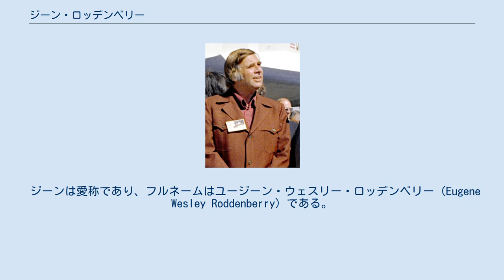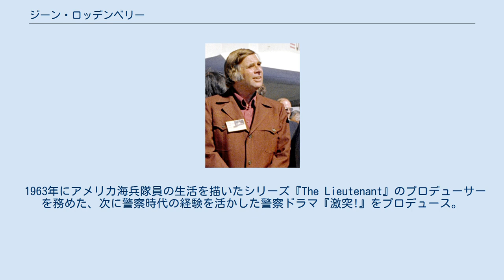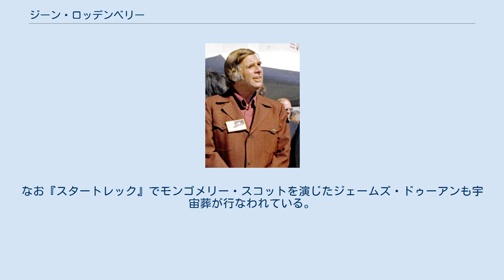ジーン・ロッデンベリー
ジーン・ロッデンベリー（1978年） ジーン・ロッデンベリー（Gene Roddenberry, 1921年8月19日 - 1991年10月24日）は、アメリカ合衆国のテレビ・映画プロデューサー。
SF特撮作品『スタートレック』の生みの親として知られる（以下断りなき場合は全てオリジナルシリーズである『宇宙大作戦』を指す）。
 ジーンは愛称であり、フルネームはユージーン・ウェスリー・ロッデンベリー（Eugene Wesley Roddenberry）である。
なおウェスリーは『新スタートレック』のキャラクター名としても使われている。
 テキサス州エルパソ生まれ、ロサンゼルス・シティー・カレッジ卒業。
第二次世界大戦ではアメリカ軍の爆撃機B-17のパイロットを務めた。
 戦後はパイロットの腕を活かして、パンアメリカン航空で働く。
またこの時、乗員としてパンアメリカン航空121便墜落事故に遭遇、現地住民の協力を得て幸運にも帰還し表彰もされたが、これで人生が変わったとも語っている。
 しかしパイロットはフライトまでの時間が長く、暇つぶしに詩や小説を書いている内に、航空雑誌に文章投稿を行なう様になった。
この時初めて『スタートレック』の構想を公表している。
 その後アメリカではテレビ文化がさらに発達した為、文筆業つまり脚本やプロデューサーの仕事に憧れたが、すぐ独立する事は無理なのでパンナムを退職、ロサンゼルス市警に就職しながら、テレビドラマの脚本家を目指した。
当初は全く売れなかったが、地道に売り込みを続けた結果（白バイに乗って業界まで脚本を届けるパフォーマンスをした事もある）、1950年代から多数のテレビドラマシリーズの脚本を担当。
気がつくと脚本家の収入が、出世もしていた警察官の6倍になっていた為、警察を退職する。
 1963年にアメリカ海兵隊員の生活を描いたシリーズ『The Lieutenant』のプロデューサーを務めた、次に警察時代の経験を活かした警察ドラマ『激突!』をプロデュース。
この時に『スタートレック』で活躍する事になる俳優（オリジナルメンバー7人の中からウィリアム・シャトナーとウォルター・ケーニッグを除く5人、およびメイジェル・バレット）やスタッフと知り合う。
しかしベトナム戦争など社会批判を盛り込もうとすると検閲が入り、不満に思っていた所、直接でなく比喩表現で間接的に批判すれば検閲が入らない事に気がついた。
これも『スタートレック』で、間接的な社会批判を作るきっかけの一つとなった。
 そして3作目のドラマとして前述の構想、西部を行く幌馬車隊の物語を宇宙を舞台にして展開するSFシリーズの制作に着手する。
これが後の『スタートレック 宇宙大作戦』シリーズであり、パイロット版を2本作るなどの紆余曲折を経て、総指揮・脚本・監督を務めた。
ただし契約書にはアイデアの提供のみでサインした為、実は同作を作った事自体では1ドルも儲けていない。
日常生活の時間も全て注ぎ込んで制作にあたったが、「…は絶対してはいけない」等の不文律を多数作る（「宇宙海賊の話はやらない」「ワープナセルを3本にしない」等。ただし彼の死後は守られていないものもある）、現場で脚本を書き直す、これらの行為について行けなかったスタッフやゲスト俳優が降りて行った事もあった。
 脚本を担当した「タロス星の幻怪人」がヒューゴー賞映像部門を受賞した。
 終了後、同作でチャペル看護師および『新スタートレック』(TNG)で「ラクサナ・トロイ」を演じた女優のメイジェル・バレットと、明治神宮で神前結婚をあげた。
息子を一人さずかっている。
 テレビシリーズの終了後、後のTNGのデータ少佐のモデルとも言える『人造人間クエスター』（"THE QUESTOR TAPES" 1974年）を制作したが、これはパイロット版の単発番組一本のみで、以後手がけたテレビドラマ企画が放映される機会には恵まれなかった。
 後に『スタートレック』を映画化（1979年）し、大ヒットはしたものの、莫大に膨れ上がった制作費を回収できず、内容面でも厳しい評価を受け、以降の映画シリーズには関与できなかった（制作から制作顧問という役職に回された）。
しかし『スタートレック』への創作意欲は衰えず、1980年代後半、ジェイムズ・カークの時代から78年後の「次世代」を舞台にした『新スタート...